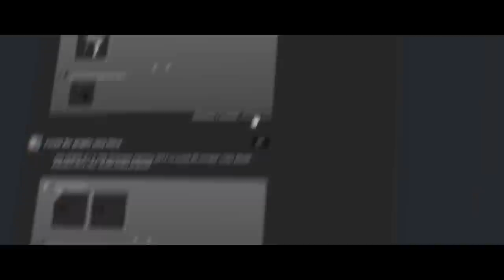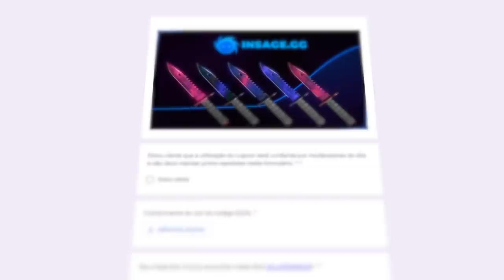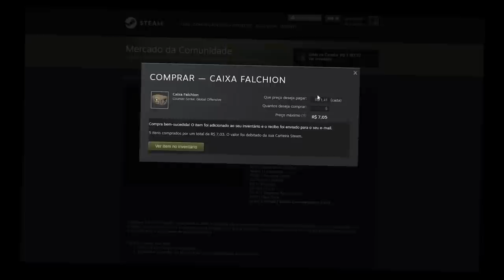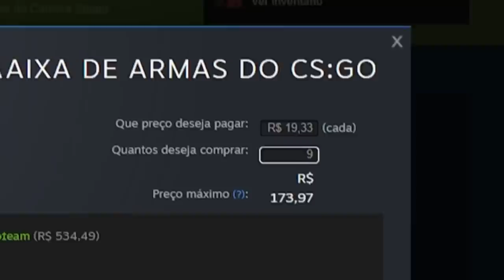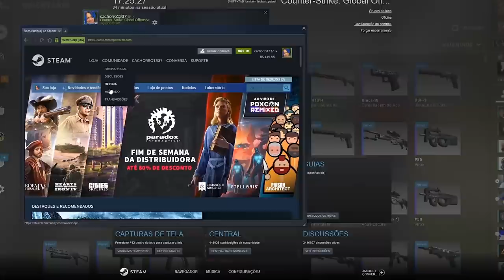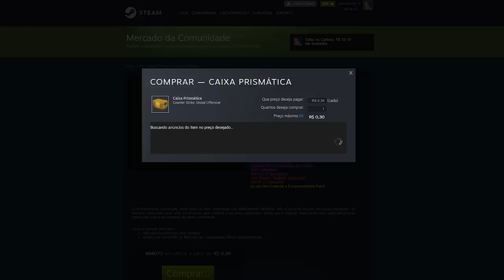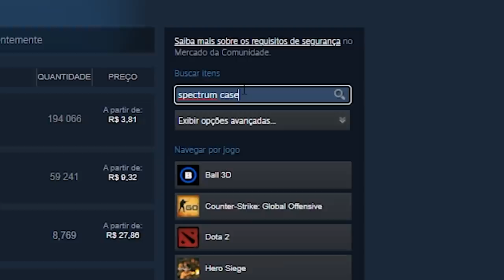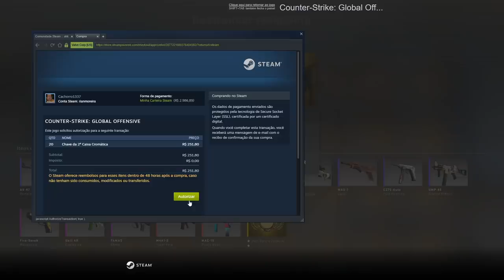3 meses em 1 vídeo: SÓ PARO de ABRIR CAIXAS quando vier FACA/LUVA no CS:GO (754 caixas depois...)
Foram mais de 2 meses, 600 caixas e muito dinheiro gasto para concluir um único objetivo... Ganhar uma faca nas caixas da Valve!